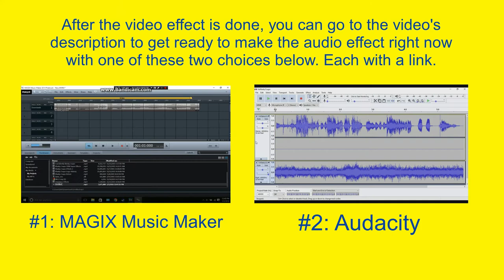How To Make Techno On Sony Vegas Pro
Let's learn how to make Techno effect on Vegas Pro.

Instructions:

Step 1: You'll watch the video on how to make Techno's video effect.

Step 2: You will get a link to get the "Techno" soundtrack that's in the folder full of thirty-six vocoder soundtracks.

or